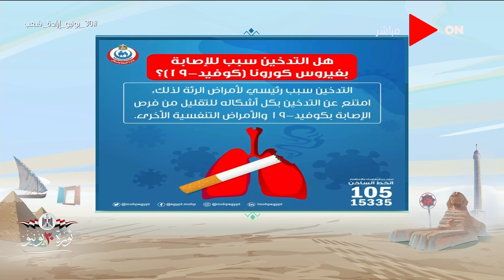صباح الخير يا مصر - من أهم مكاسب كورونا هي الحد من التدخين في الأماكن العامة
جزء من حلقة اليوم 3 يوليو 2020 من برنامج صباح_الخير_يا_مصر يعرض فيها عودة السياحة لمصر ومد فترة سحب كراسات شروط الإعلان الـ 13 للإسكان الاجتماعي واخر مستجدات فيروس كورونا واستعداد الهيئة الوطنية لانتخابات مجلس الشيوخ